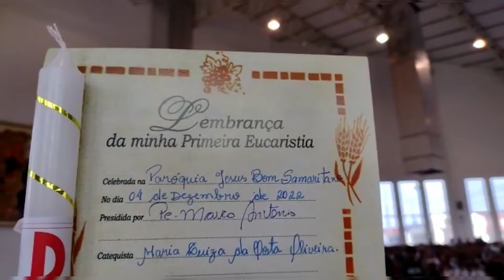Minha Primeira Eucaristia.⛪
por FotoPlay
Direitos autorais: